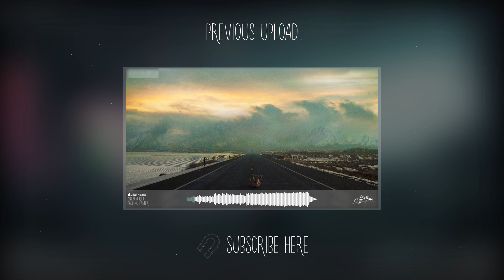Nitro Fun & Subtact feat. Anna Yvette - Come With Me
Affinity FM || Nitro Fun & Subtact feat. Anna Yvette - Come With Me
This moment is all we really have

Artist Name: Nitro Fun & Subtact